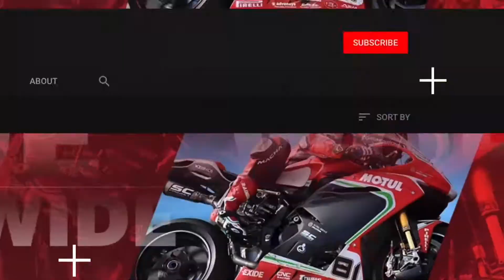[BRAND VIDEO] MOTUL